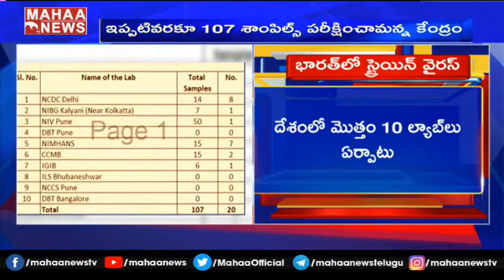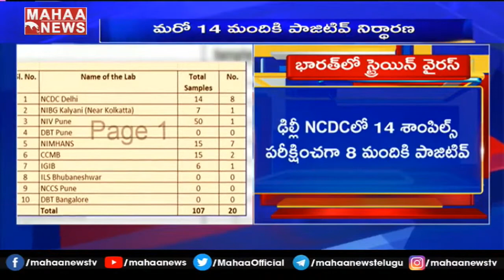భారత్ ను బెంబేలెత్తిస్తున్న కొత్త కరోనా | Mahaa News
భారత్ ను బెంబేలేత్తిస్తున్న కొత్త కరోనా వైరస్ | MAHAA NEWS